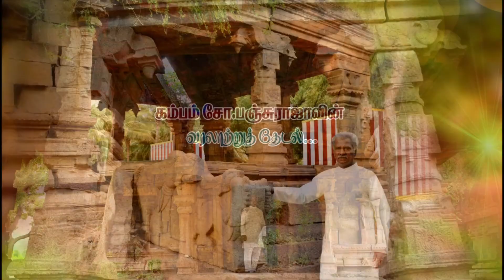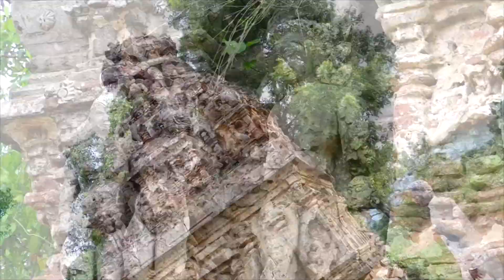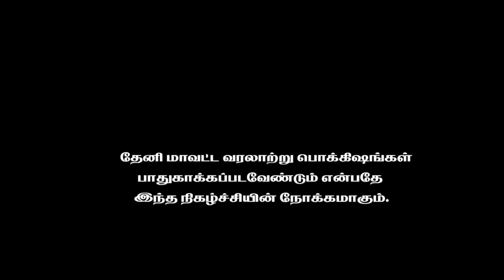அகோபாலராயப் பெருமாள் கோயில் | 400 ஆண்டுகள் பழமை வாய்ந்த | வரலாற்றுத்தேடல் | சோ.பஞ்சுராஜா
வரலாற்றுத்தேடல் | சோ.பஞ்சுராஜா
#400 ஆண்டுகள்பழமை வாய்ந்த
கோவில் பற்றிய அறிய தகவல்